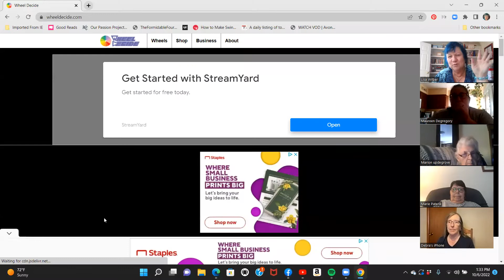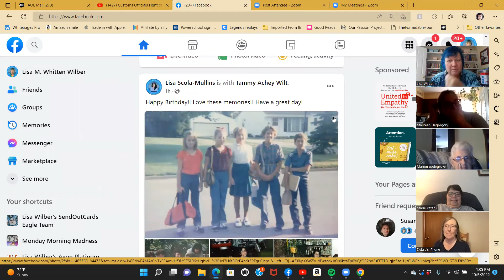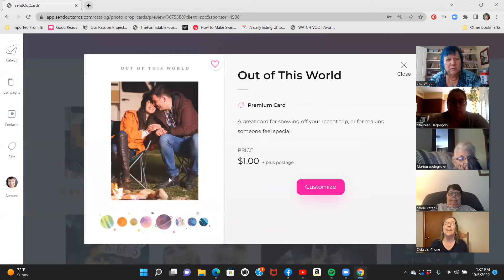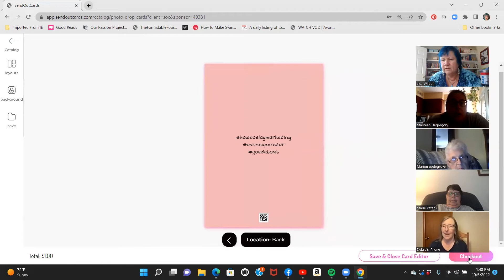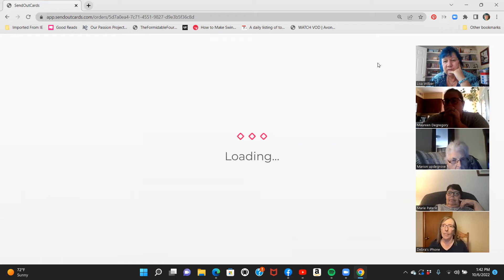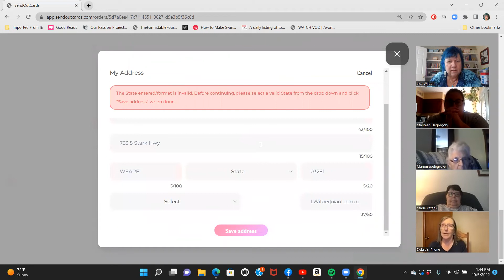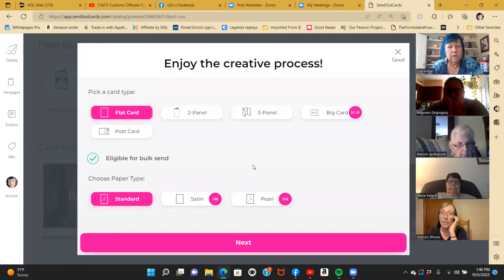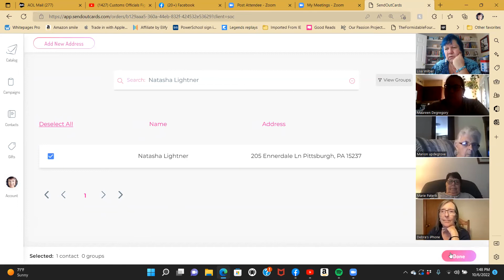Business Tool Training - SendOutCards with Lisa Wilber for Oct. 6, 2022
This weekly zoom training for the SendOutCards system is hosted by Star 3 Lisa Wilber who has been using the SendOutCards system to build her direct sales business for more than a dozen years, including cards for customer thank yous, invitations to events, welcome cards to team members, birthdays, anniversaries and, of course "Facebook espionage". Pop in to see examples of real cards used and also to ask questions and learn about SendOutCards. If you have never used SendOutCards before, you can send a free card by going To reach your host, Lisa Wilber, directly via email, send to . To text Lisa directly